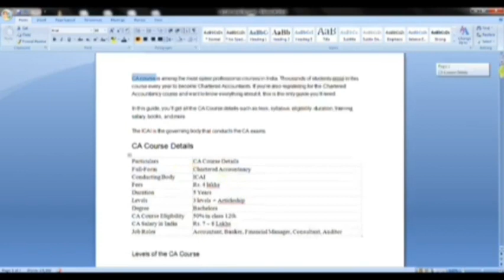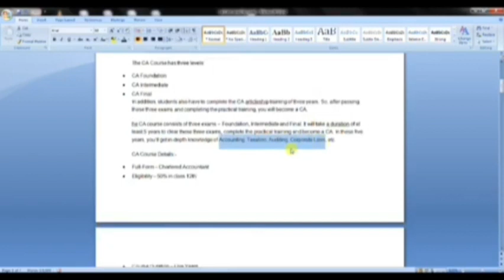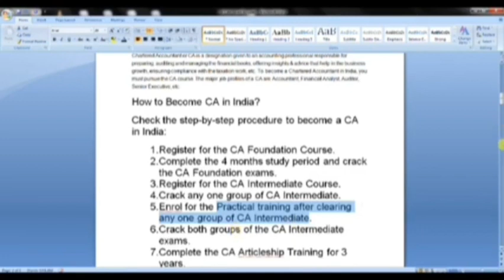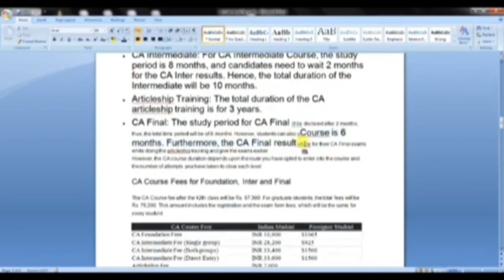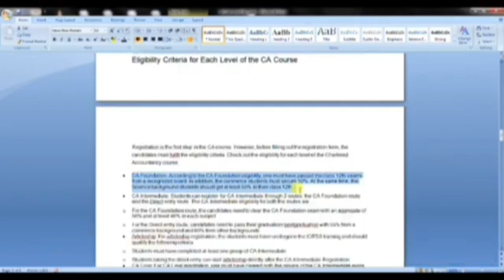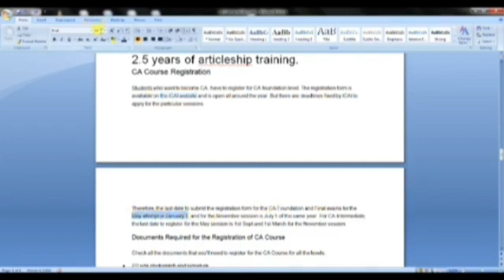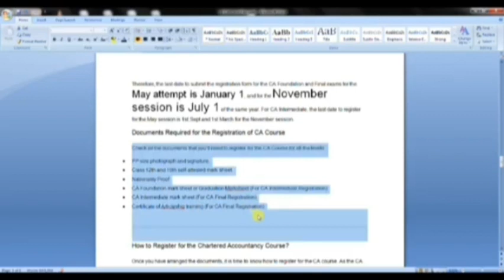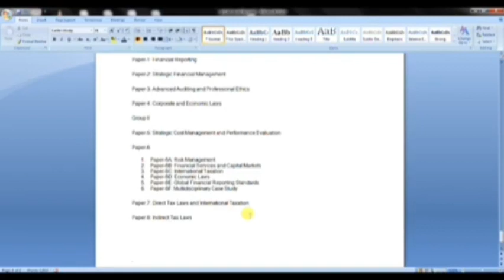CA படிக்கலாம் னு plan பண்றீங்களா?? என்ன பண்ணலாம்??? 👍